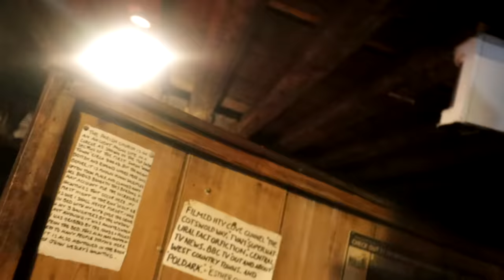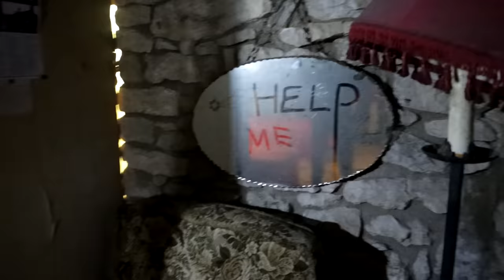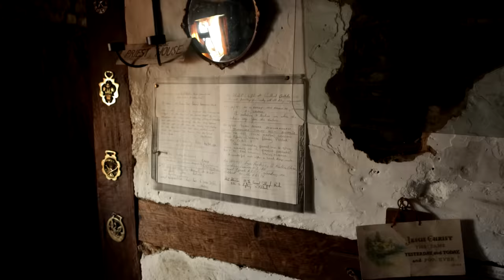DAZS GHOST HUNT | THE ANCIENT RAM INN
How's it going Dazzlers? Welcome BACK to Daz Games, in this video we are doing something a little different. I take part in an official Ghost Hunt at the Ancient Ram Inn. I am now a true believer after some of the insane moments from this trip. Let me know if you believe now too in the comments!